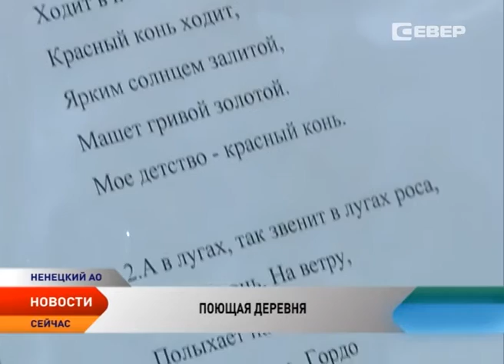Населенные пункты НАО станут участниками всероссийского проекта «Поющая деревня»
Решить проблему пьянства в селах России решили необычным способом — с помощью народного пения. Новый проект «Поющая деревня» уже шагает по стране, в мае запоет Ивановская и Владимирская область. Как будет проходить процесс перевоплощение из пьющей деревни в поющую, попыталась выяснить корреспондент телеканала «Север» Любовь Пермякова.